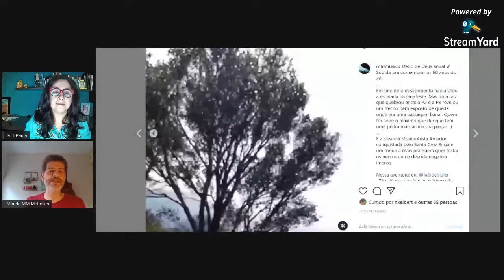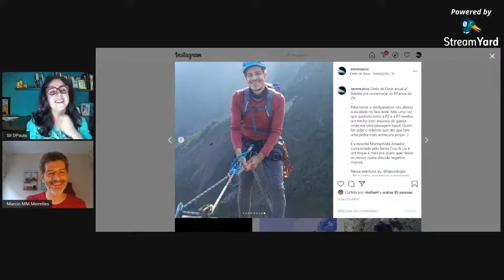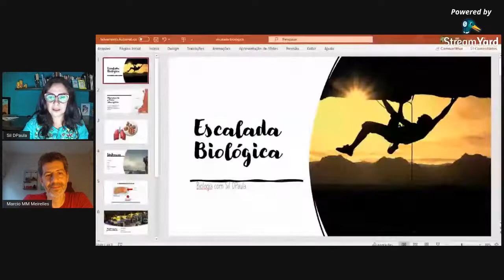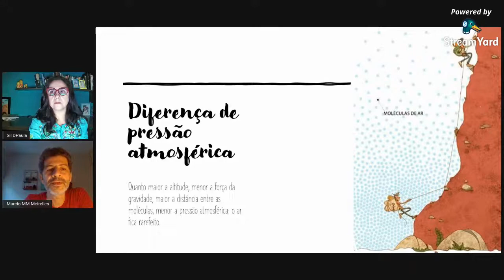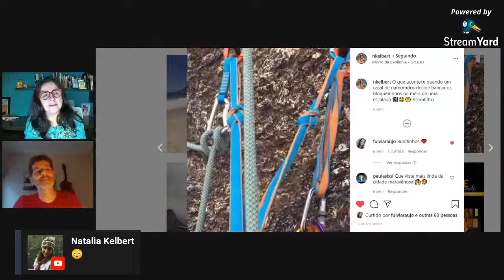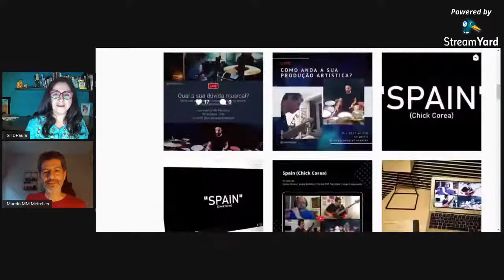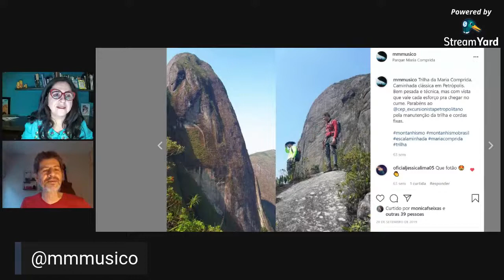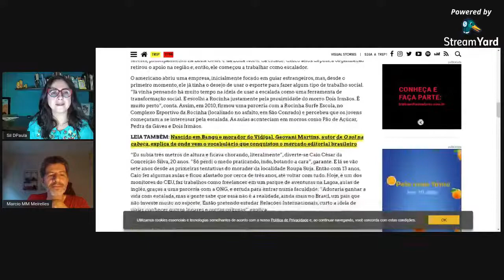Escalada Biológica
O que acontece com o corpo humano durante uma escalada? É sobre isso e muito mais que vamos papear com Marcio M. M. Meirelles no próximo sábado. Ele vai nos contar sobre os lugares mais fantásticos que chegou, os desafios mais difíceis até agora, as emoções experimentadas lá do alto, os medos que precisou vencer pra continuar sua jornada, as técnicas que ele aperfeiçoou como instrutor de escaladas e como esse trabalho colabora na função de músico que ele também é.